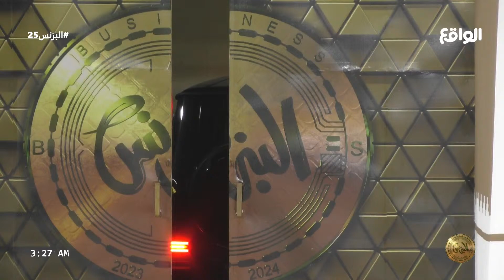دخولية شيخ القرية | محمد بن ملحم و معاونينه : المسفري, علي , سلطان (البزنس25)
تابعنا على شبكات التواصل الإجتماعي:
ــــــــــــــــــــــــــــــــــــــــــــــــــــــــــــــــــ